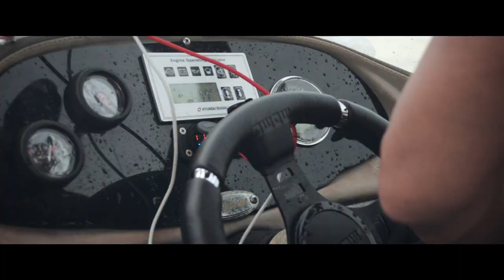Wakesurf Hong Kong | Wakesurf 101 Video (2018)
First time wakesurfing in Hong Kong, a short edit from the action. We are amateur wakesurfers showing you the Wakesurf 101 skills and how bad it could get.

Gear Used
GoPro Hero 5 Black
Nikon D5100

Sorry for the absence of drone shot, we were filming near the Hong Kong airport. The shaky, overexposed and blurry footage were also my fault, since my camera doesn’t do well autofocusing and I don’t have an ND filter. ☹